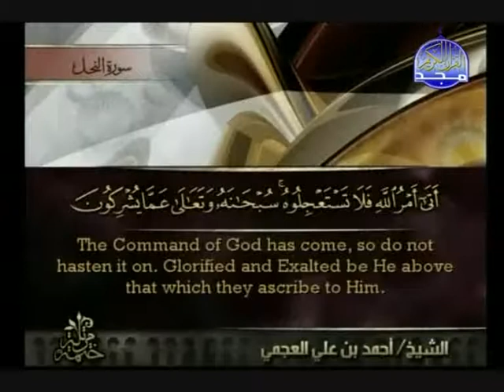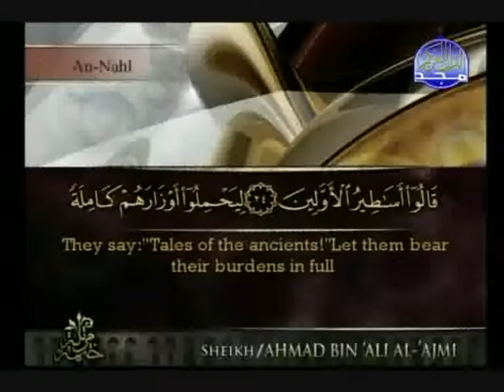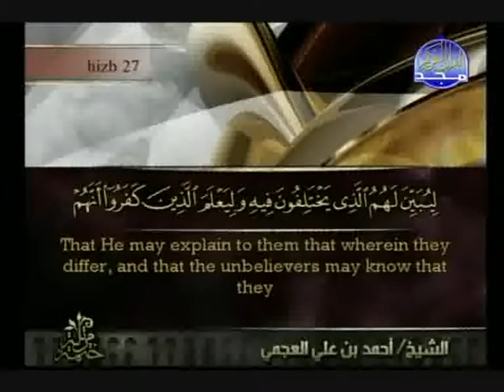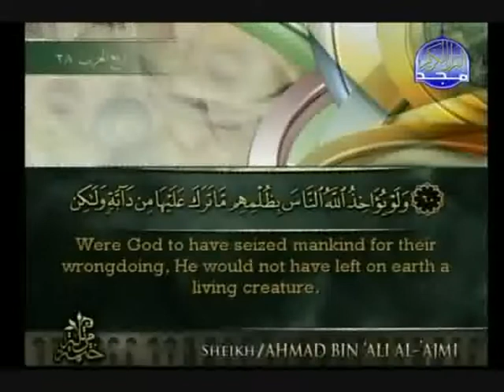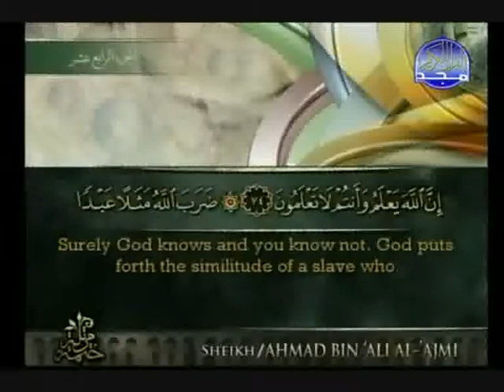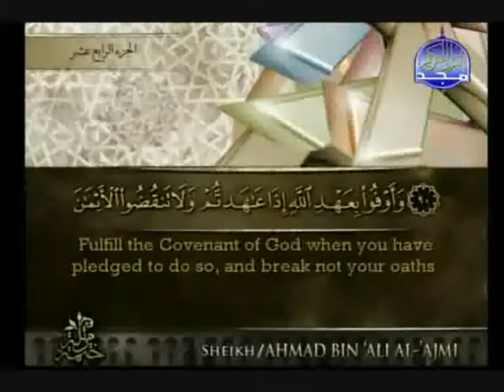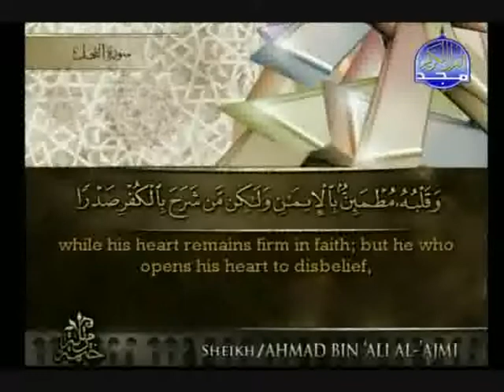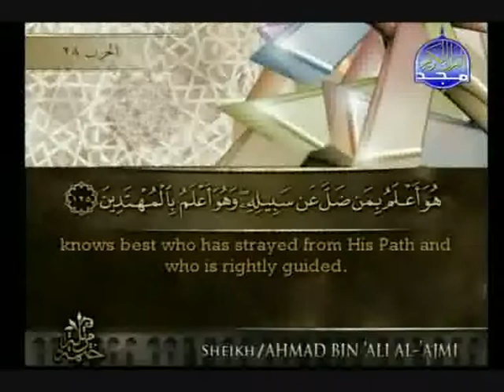Surat An-Nahl (The Bees) - Sheikh Ahmad Al-`Ajmi [with english translation]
The sixteenth surat of the Holy Qur'an recited by Sheikh Ahmad Al-`Ajmi.